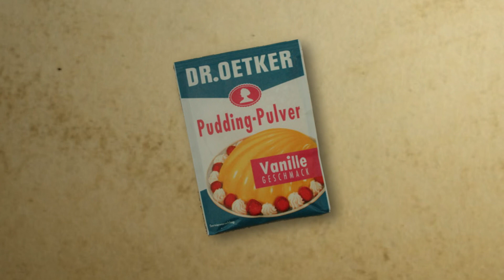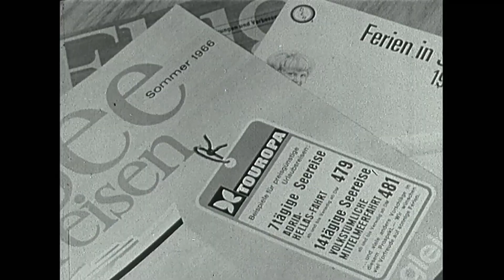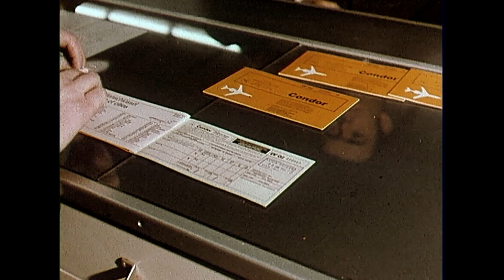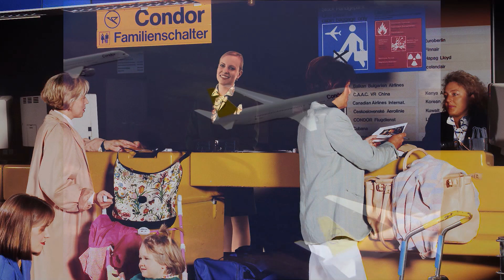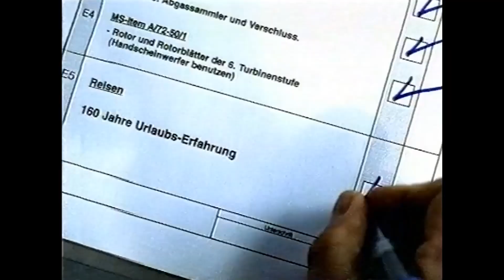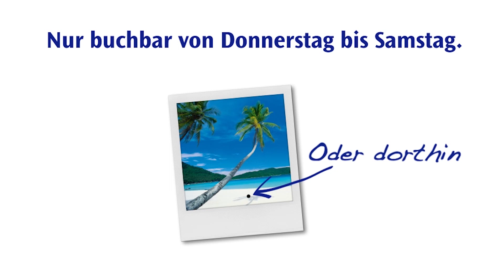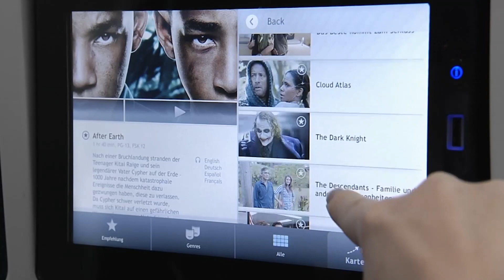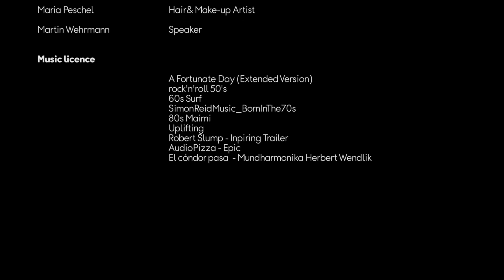60 Years of Condor - Anniversary Film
Germany’s most popular leisure airline celebrates its 60th anniversary this year. On March 29th, 1956, the first Condor plane took off from Frankfurt and was heading for Jerusalem. At that time, Condor still operated under the name Deutsche Flugdienst GmbH. Since then, Condor has made aviation history. Since being founded, the company has transported 214 million passengers on their vacations.